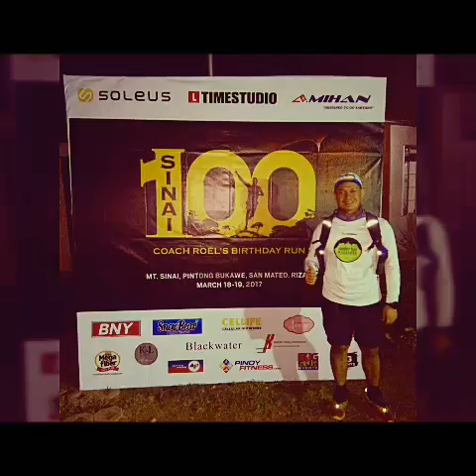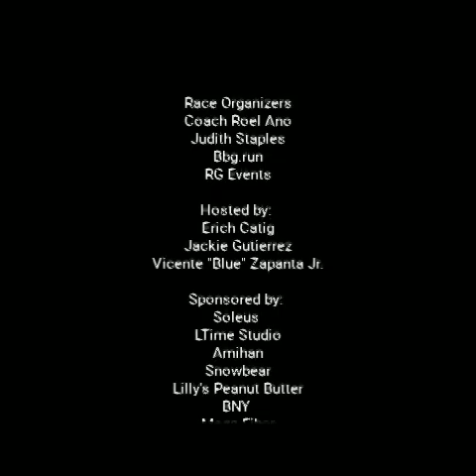TRAIL RUNNING WHILE VLOGGING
After 5 years of being a committee and staff of this Birthday Run of Coach Roel. Finally, i was able to run for the first time on this race not because its my first ultra but i want to try as a runner not a committee.

So here's some photos and videos with Soleus Family dancing along the trail together with the birthday celebrant Coach Roel Ano.  I was able to finished 50kms. in Mt. Sinai, Tanay and Wawa Loop. Congratulations to all the runners and podiumers of this race.

Happy Birthday Coach Roel!!!